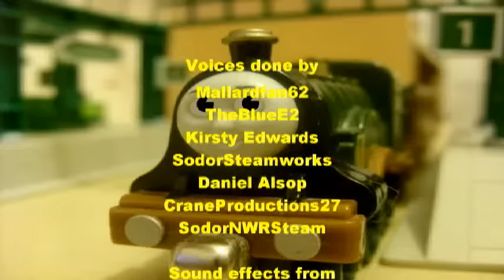Thomas' Magical Adventures - Episode 13 - Emily on Ice.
Emily is to take some ice skaters to a contest and finished she can join in the fun but soon her wish came true by getting trapped on a frozen lake, she will be rescued in time?

The Cast:
Emily: RosietheCutie1995
Harvey: CraneProductions27
Belle: RosietheCutie1995
Molly: RosietheCutie1995
Gordon: Daniel Alsop
Thomas: SodorsNWRSteam
Stafford: SodorSteamworks
The trucks: RosietheCutie1995
Signalman: RosietheCutie1995
Driver and fireman: CraneProductions27
The Fat Controller: TheBlueE2
The Narrator: Mallardfan62

Any Spamming, Stealing, Flagging, Rude comments on this video your channel will get blocked.